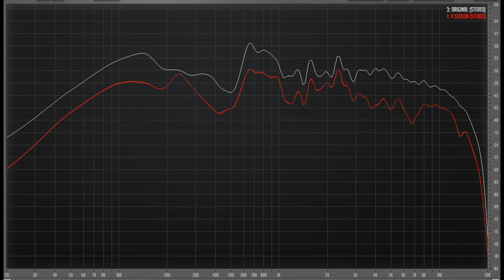4 сезон. Звучание двухполоски на Seas H1215_CA18RNX и Monacor DT-300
0:00:00 audiotest
0:00:00 проверка каналов Left-center-right
 Инструменты, голоса
0:00:06 These Bones Fairfield Four
0:00:33 Nocturne op.20 en ut dièse mineur François Chaplin
0:01:04 Espiritu Paco De Lucia, Al Di Meola, John McLaughlin
0:01:32 Наступила ночь Муслим Магомаев
 Джаз
0:02:01 Temptation Diana Krall
0:02:28 Absolute Sampler 'On The Fly' Brian Bromberg & Akira Jimbo
0:02:56 Power: The Essential Marcus Miller
0:03:24 Ain't No Sunshine KI Pearl Lite
 Оркестр
0:03:50 Bruckner - Symphonies No9. Scherzo-Allegro Gunter Wand, Kolner RSO
0:04:20 railway station Emir Kusturica & The Nosmoking Orchestra
0:04:51 Tchaikovsky '1812' Overture Erich Kunzel & Cincinnati Symphony
0:05:07 Barbossa Is Hungry Pirates Of The Caribbean
 Рок
0:05:33 Bohemian Rhapsody Queen
0:06:03 Money Pink Floyd
0:06:33 Space Truckin Deep Purple
0:07:00 Thunderstruck AC/DC
 Нью вейв
0:07:30 Deeply Disturbed Infected Mushroom
0:08:00 Planet Dada Yello
0:08:29 Intergalactic Travel Gravity
0:08:58 Insensible Mandalay
 Метал
0:09:25 Head For The Barricade Limp Bizkit
0:09:55 Enter Sandman Metallica
0:10:25 Wings of Fire Running Wild
0:10:55 Nocturnal Light Therion